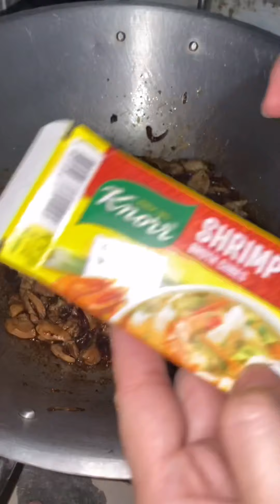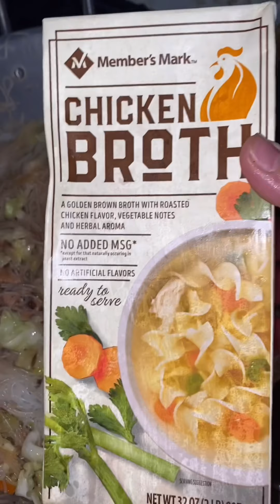Tara Kain! Pakbet at Tilapia | Pansit Bihon naman for Meryenda | P-Fam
Cooked pakbet and tilapia for lunch and pansit bihon for meryenda! Tara kain tayo 😍